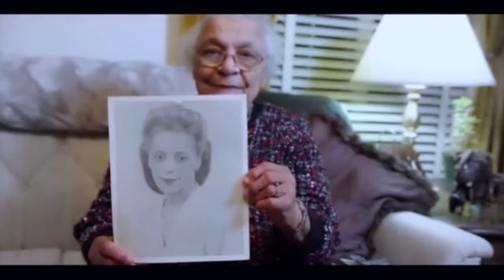How to Have American and Canadian accent - Speak Native English - Have an Accent Practice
Videos to learn English.
Videos on text reading to train a North American Canadian accent

This video is for the ones committed to learning English at a fast pace to run one of the ESL speaking tests and fill out all the Canadian immigration forms.

'How to Have American and Canadian accent - Speak Native English - Have an Accent Practice' is a video to teach you new words, new grammar rules in action, and mostly the English native accent.  Enjoy it!

This video is for people interested in moving to Canada and the USA and to live a good life there.  To develop a Canadian and American accent for immigration to North America. To begin working and studying in a new place. This video is for them and their family and friends.

You will have the links directing you to Google maps to place the companies with their websites for you to begin to explore and send your resume and start to communicate with them.

Link to enroll yourself in our network of people who want to immigrate to Canada:

Videos in English and French